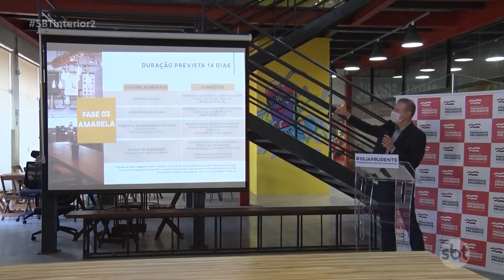Prudente anuncia regulamentação para flexibilização da quarentena